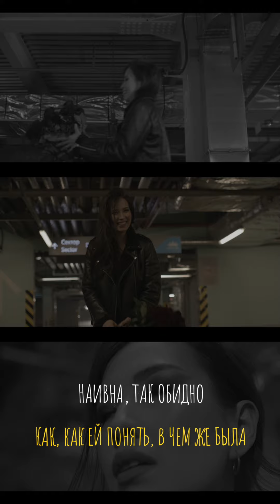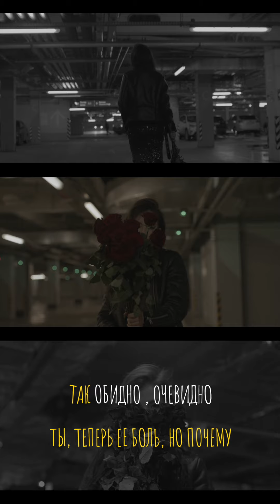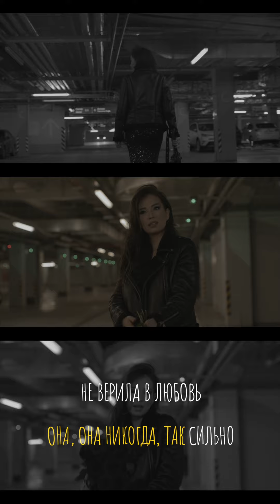ZIRA - Девочка MOOD LYRIC